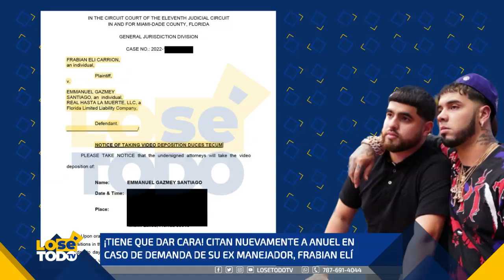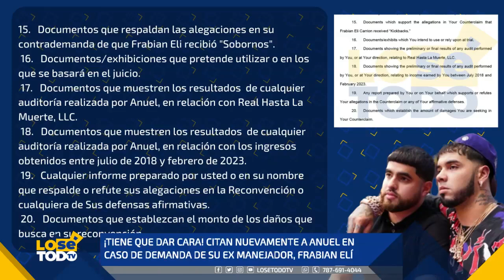CITAN NUEVAMENTE A ANUEL EN CASO DE DEMANDA DE SU EX MANEJADOR, FRABIAN ELÍ